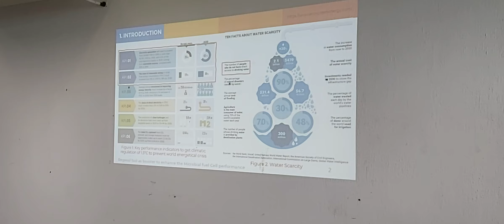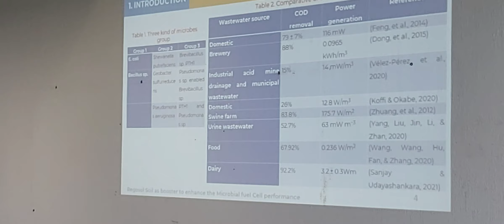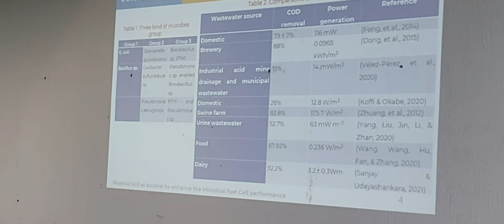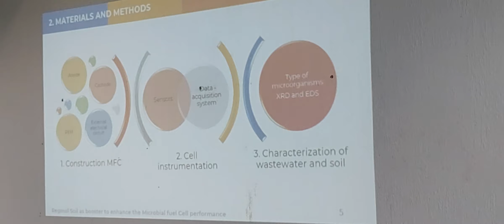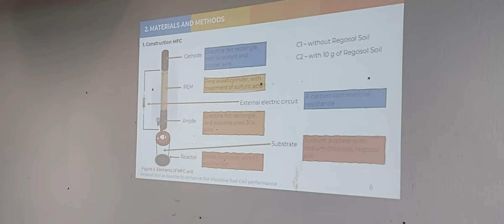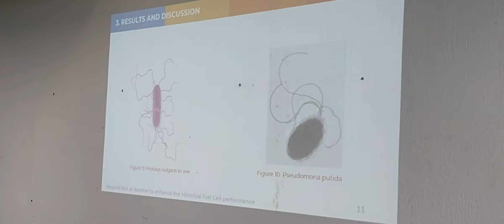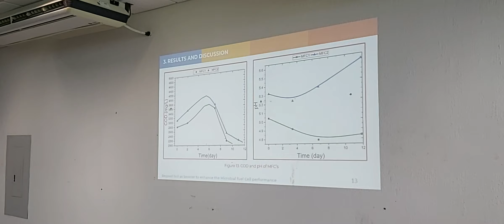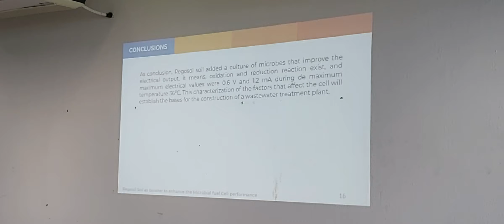Celdas de Combustible Microbianas 2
La MC Marcelq Castillo Juarez, alumna del Doctorado en Tecnología Avanzada del CICATA Altamira presenta el Taller Demostrativo Planta Piloto de Tratamiento de Aguas Residuales basada en Celdas de Combustible Microbianas, a estudiantes de Energias Renovables de la.Universidad Tecnológica de Altamira.